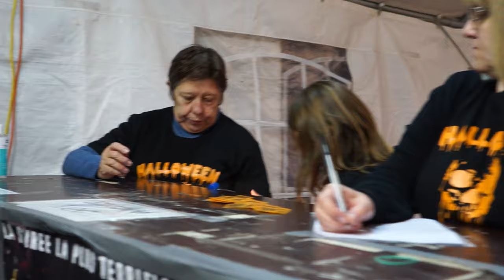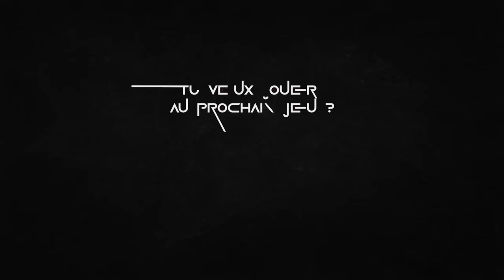Halloween Bailleux 16th. Act ( 2021 ) AfterMovie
Réalisé par Victor Métens,
Musique Pink Soldier remix de Dr.Schlagercore,